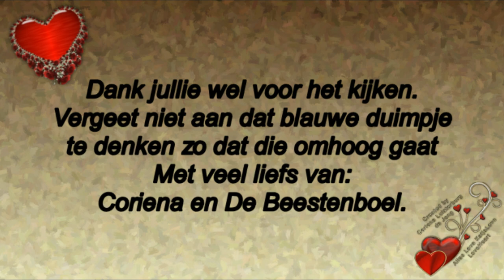Vervolg 1 van 14 mei Drukke dag en ontour kijken bij de kuikens en zwanen #441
Megapixels: 16 megapixel
Optische zoom: 12x
Beeldsensorformaat: 1/2.33 inch
Beeldstabilisator:  Ja
Digitale zoom: 4x

Samsung Galaxy S5:
Resolutie 720x1280